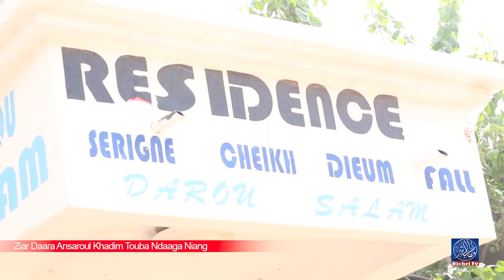Ziar Daara Ansaroul Khadim Touba Ndaaga Niang Edition 2020